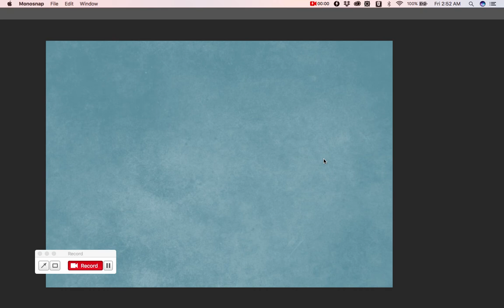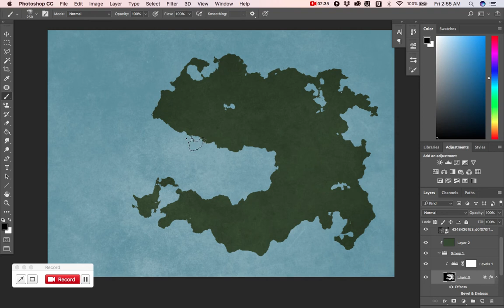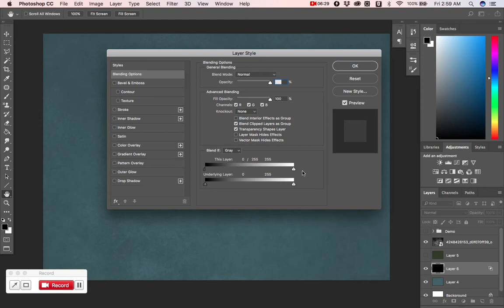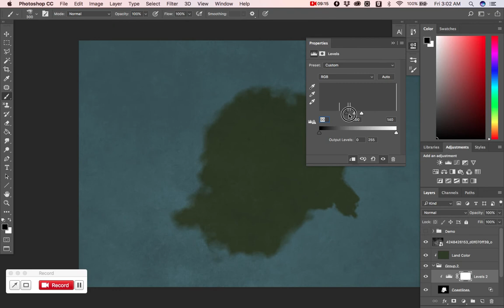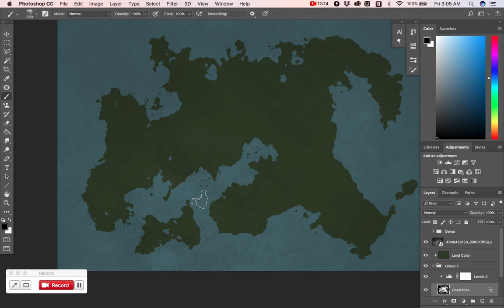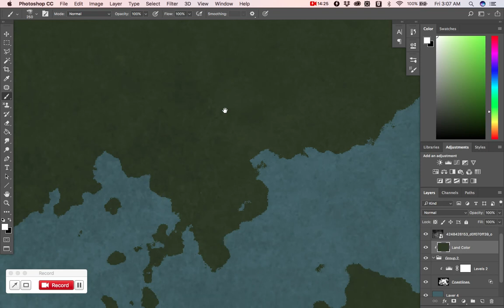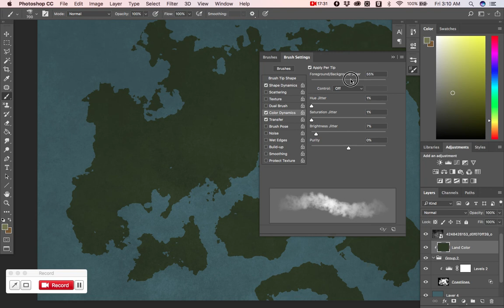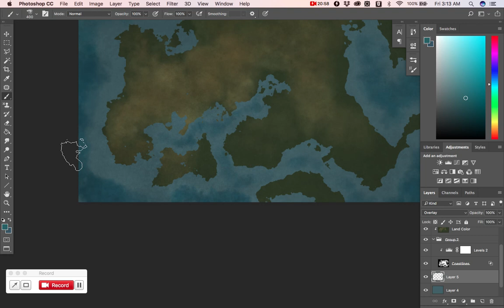Realistic coastlines for your maps and cartography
Photoshop tutorial showing how to paint realistic coastlines easily using clouds. I also digressed into coloring using cloud brushes as well. ;)

Note that my screencast software clipped some areas but nothing crucial, so y'all just gotta deal.